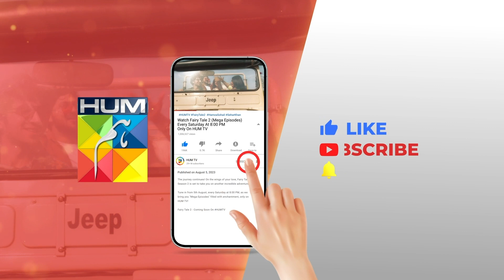Pyari Biwi Milne Par Khuda Ka Shukar...! mayaali bilalashraf - Yunhi - HUM TV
Yunhi - Ep 27 [𝐄𝐍𝐆 𝐒𝐔𝐁] - Aug 2023 - Powered By Master Paints & Associated Secret Beauty Cream

Cast :
MayaAli
BilalAshraf
Ehteshamuddin
BehrozSabzwari
DeepakParwani
TazeenHussain
TahiraImam
ManzoorQureshi
MahaHassan
KhaqanShahnawaz
UzmaBeg
SaadFaridi
LaibaKhurram